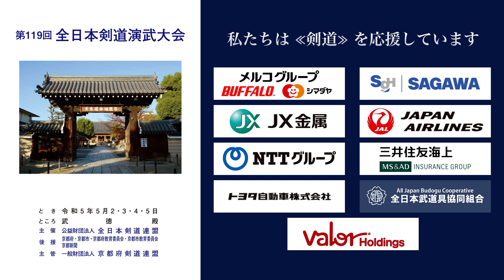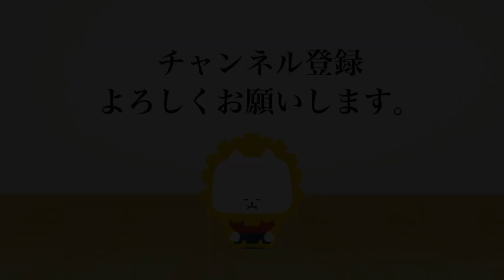川原 正紀 −コ 井島 章 _第119回全日本剣道演武大会 剣道教士八段 東の部 473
2023年５月２日（火）〜５日（祝・金）

■結果/Result
兵庫 川原 正紀 −コ 井島 章 千葉
HYOGO Masaki KAWAHARA - K Akira IJIMA CHIBA